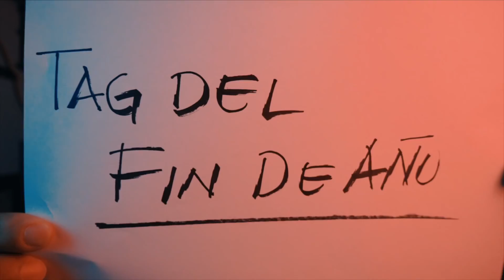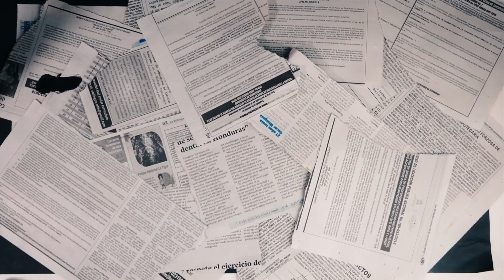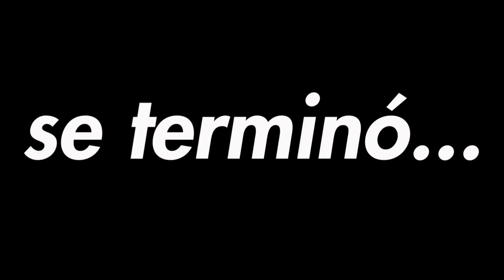TAG DEL FIN DE AÑO | RETO PARA ADO VLOGS RACKIMINCHY TETO RIVERA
TAG DEL FIN DE AÑO

Música